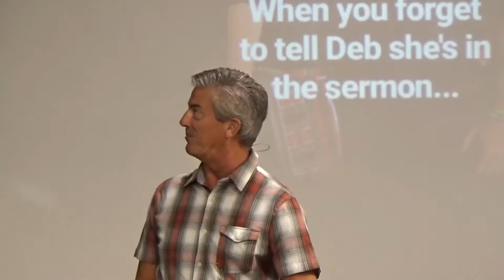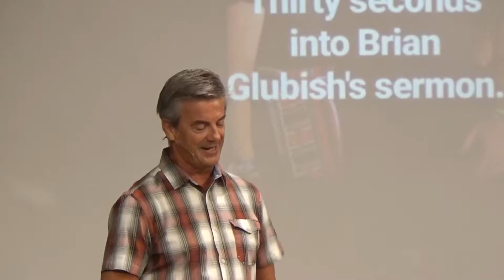To Dream the Impossible Dream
Life Church of the Northwest Valley sermon by Brian Glubish delivered at the 8 a.m. service on May 6, 2018.  Title:  To Dream the Impossible Dream.